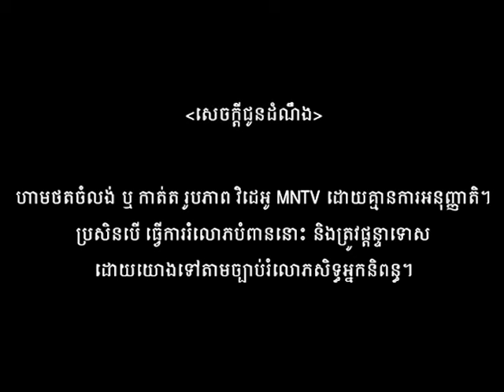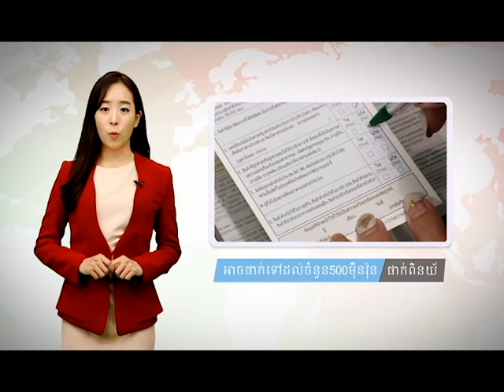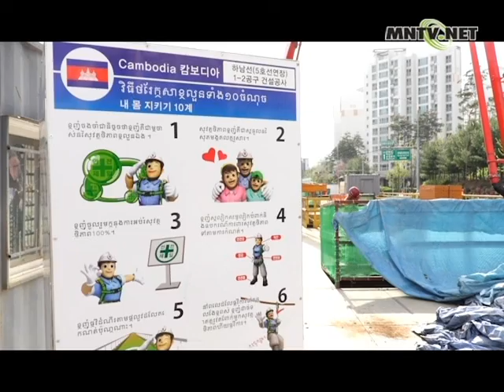[이주민방송MNTV]វិធានការការពារនៅរដូវក្ដៅសំរាប់ពលករបរទេស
កាលពីខែកដ្ដតាមុននេះ មានពលករបរទេសបានទទូលមរណះភាព ដោយការកើតកំដៅ នៅពែលដែលកំពុងបំរើការងារ នៅចំការ , ដូចឆ្នេះ ដើម្បីការងារ កំដៅ តើយើងត្រូវធ្វើដូចម្ដេច យើងនិងស្វែងយល់ទាំងអស់គ្នា។